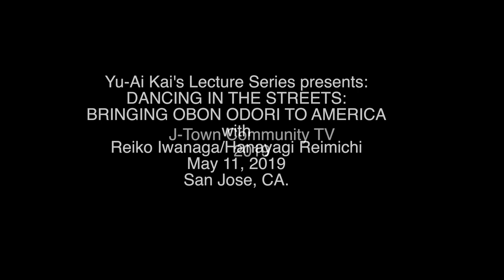DANCING IN THE STREETS: Bringing Obon Odori to America 5-11-19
The Yu-Ai Kai Lecture Series presents Hanayagi Reimichi-Reiko Iwanaga, San Jose dance instructor of the largest Obon Odori in America. Her father in law Rev. Yoshio Iwanaga first brought Obon Odori to the U.S. in 1930.  The Series continues it's fun hands(feet) on sharing of Japanese American culture and history.  Shot by Henry Sasaki and Henry Nakata and edited by Henry Nakata.